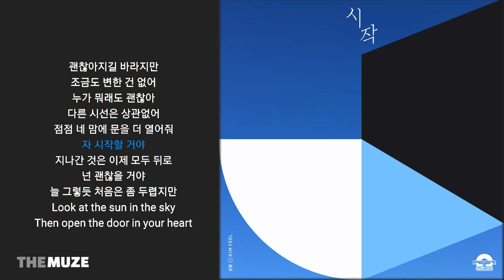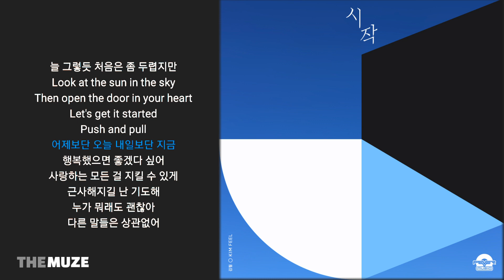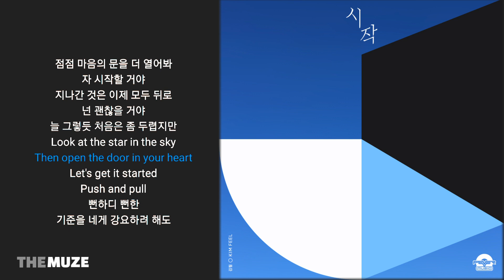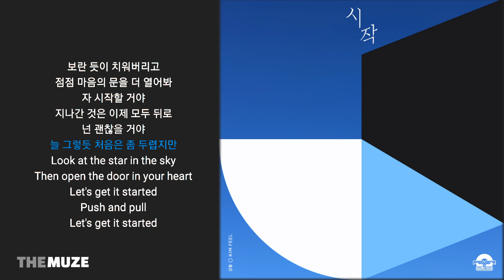김필(Kim Feel) - 시작 (push & pull) | 가사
김필(Kim Feel) - 시작 (push & pull) (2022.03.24)

가사 |
그대로 멈춰 숨을 들이쉬며 생각해
뭘 원하든지 천천히 고민해 봐도 돼
지겨워 매일 똑같은
오늘을 보내고
괜찮아지길 바라지만
조금도 변한 건 없어
누가 뭐래도 괜찮아
다른 시선은 상관없어
점점 네 맘에 문을 더 열어줘
자 시작할 거야
지나간 것은 이제 모두 뒤로
넌 괜찮을 거야
늘 그렇듯 처음은 좀 두렵지만
Look at the sun in the sky
Then open the door in your heart
Let's get it started
Push and pull
어제보단 오늘 내일보단 지금
행복했으면 좋겠다 싶어
사랑하는 모든 걸 지킬 수 있게
근사해지길 난 기도해
다른 말들은 상관없어
점점 마음의 문을 더 열어봐
자 시작할 거야
넌 괜찮을 거야
Look at the star in the sky
Push and pull
뻔하디 뻔한
기준을 네게 강요하려 해도
알고 있잖아 누구도
너를 대신할 순 없는걸
뭐 같지도 않은 헛소리는
보란 듯이 치워버리고

[Credits]

Music Producer MAD FRESH, 김필

Lyrics by 김필
Composed by 김필, MAD FRESH
Arranged by MAD FRESH

Guitar by 김동민
Piano by MAD FRESH
Synth by MAD FRESH
Bass by 장승호
Drum by 김승호
Background Vocal 김필

Recorded by 박정호 @Titan Recording Studio
Mixed by 오형석 @Titan Recording Studio
Matered by 박정언 @Honey Butter Studio

Executive Produced by 피버뮤직

이번 앨범은 엔씨(NC)의 문화 콘텐츠 브랜드 피버(FEVER)와 함께 했다.